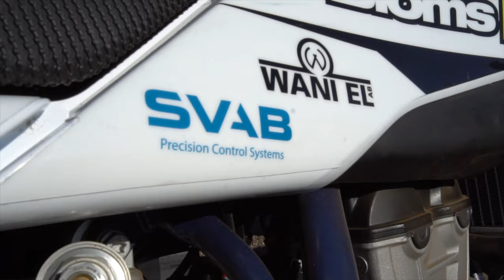Mx i södra Frankrike! Saint Thibery | VLOGG 65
Halloj! Nu är iaf Emil tilbaks med lite körning i södra Frankrike hos Chez amiss b&b! Är ni sugna på att köra lite cross i södra frankrike? Hör av er till Chez amiss och boka! Husqvarna 350n går som ett skott! Ha de gött!